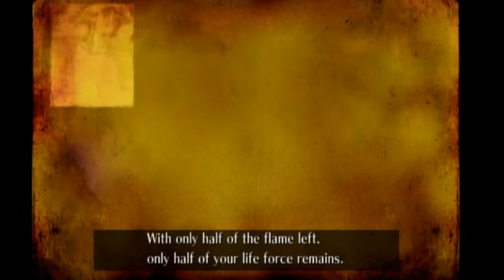Sonic and the secret rings part 3